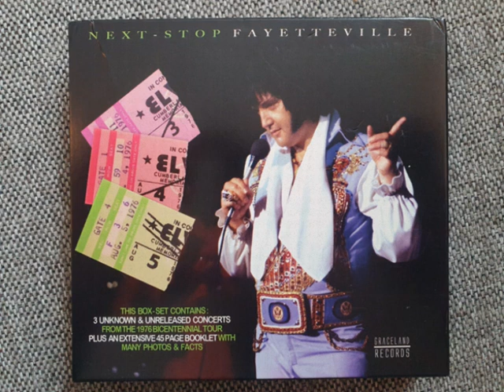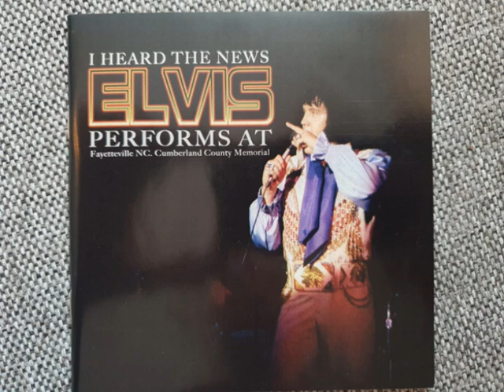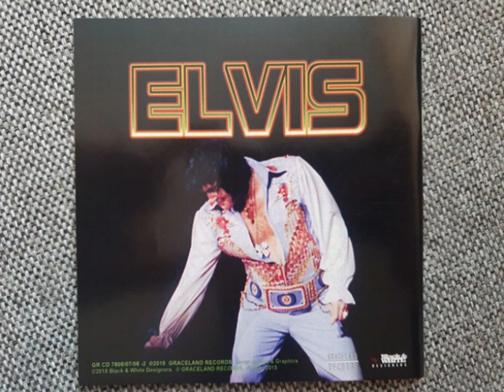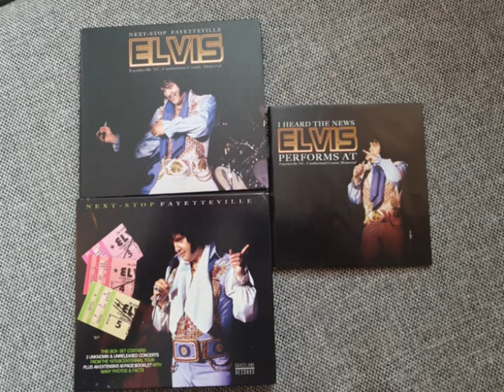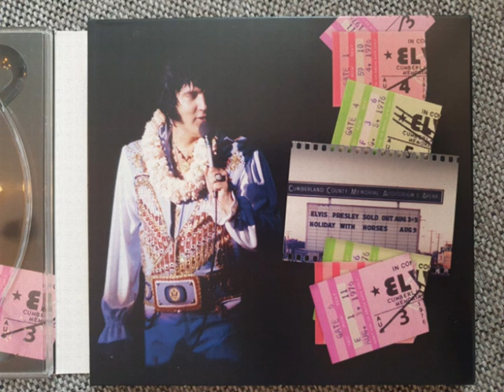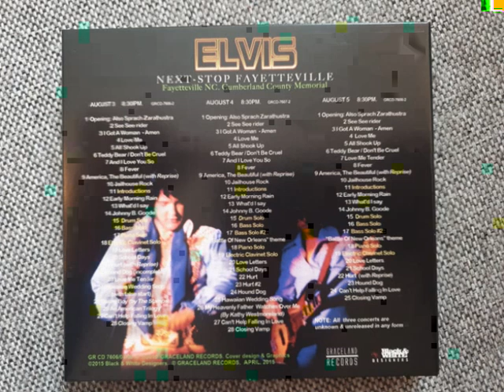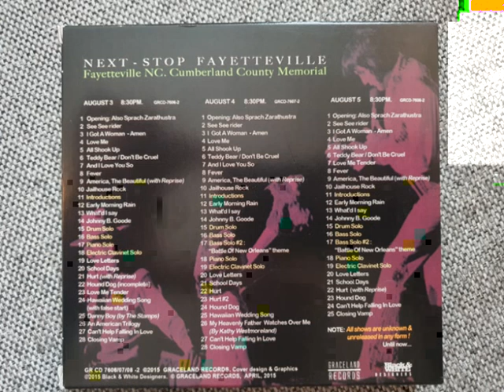Elvis Presley CD - Next - Stop Fayetteville - CD 03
Full Show!
August 05, 1976
Released by: Graceland Records in 2015
Audience Recording!